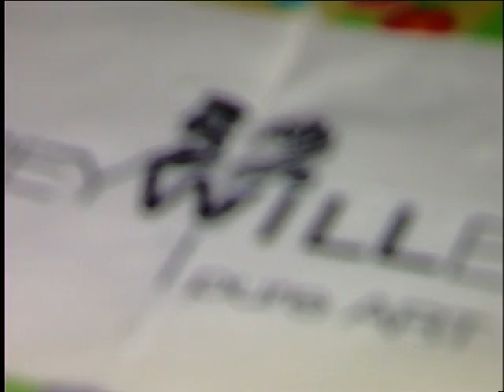FREY WILLE Tbilisi Grand Opening Event 30.05.2012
at SENATE Club&Lounge, Tbilisi, Georgia